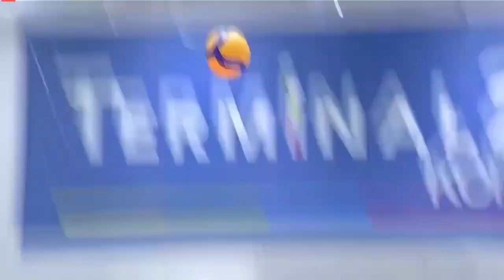MJ Philips | 2021 Asian Women's Club Championship | Compilation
2021 Asian Women's Club Championship journey of Filipino-American Opposite Spiker MJ Philips (Choco Mucho PH)